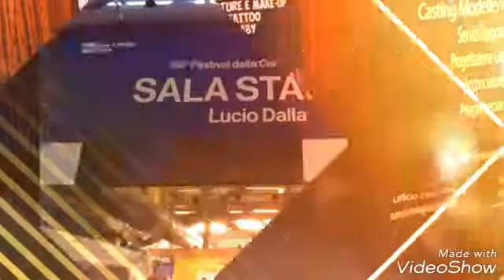Vetrina Live Sanremo 2019